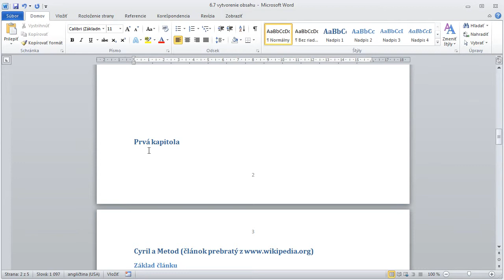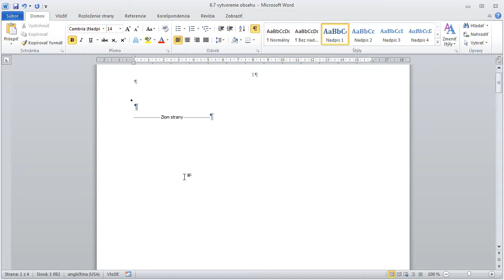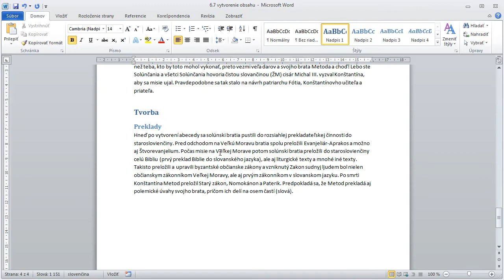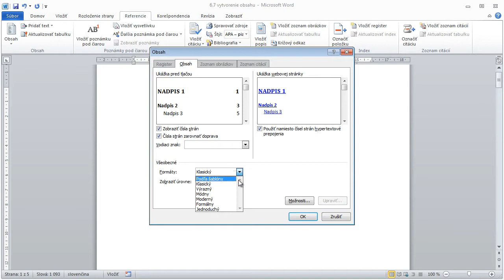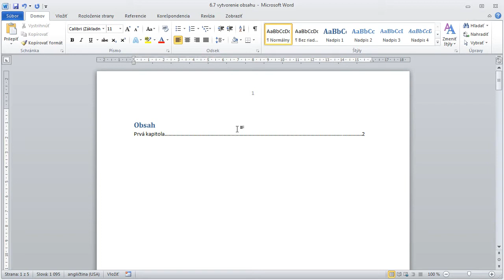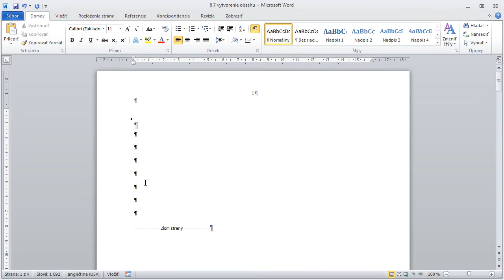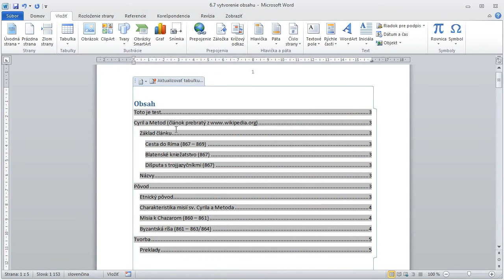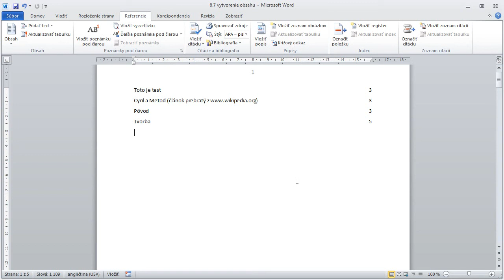6 7 Vytvorenie Obsahu